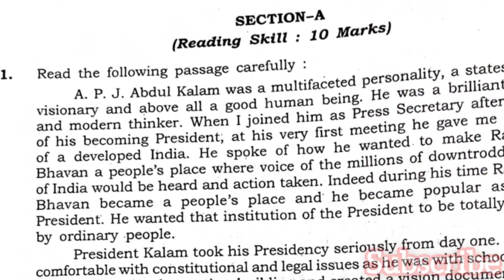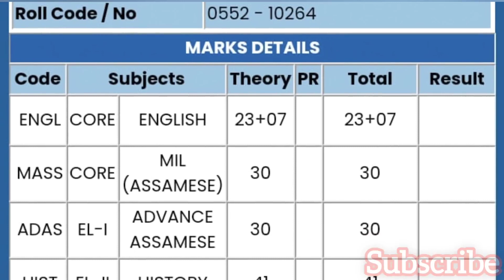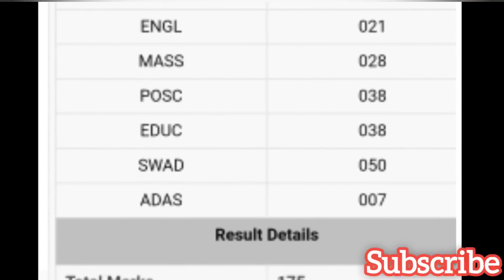English_2024_ত_Fail_কৰিলেও_Grace_Marks_দি_উত্তীৰ্ণ_কৰাই_দিব___Grace_Marks_in_HS_English#viralvideo 😭